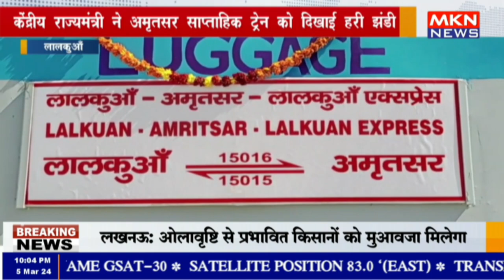लालकुआँ - केंद्रीय राज्यमंत्री ने अमृतसर साप्ताहिक ट्रेन को दिखाई हरी झंडी